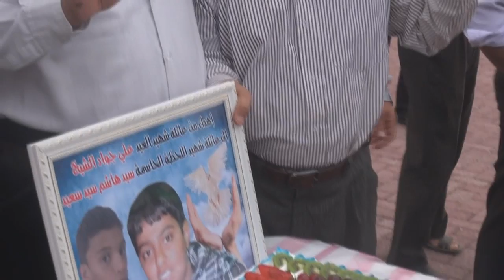سترة الخارجية : تكريم عائلة الشهيد السيد هاشم بذكرى ميلاده Bahrain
تكريم عائلة الشهيد السيد هاشم سعيد في الإحتفاء الذي اقيم يوم أمس الأربعاء (26 مارس/آذار 2014) في منطقة الخارجية بجزيرة سترة بمناسبة ذكرى ميلاد الشهيد السيدهاشم سعيد.